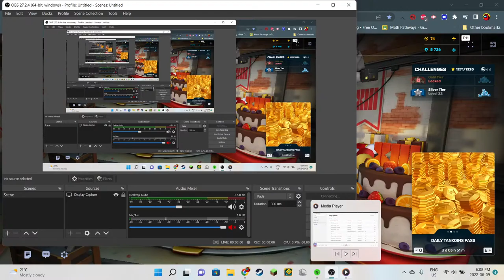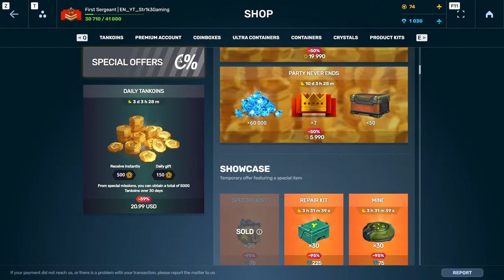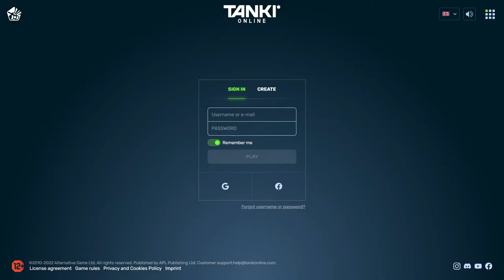Str1k3Gaming || Ultra Weekend Missions Livestream